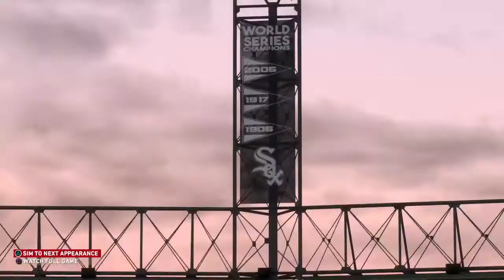In CHI; 41st No-hitter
The Angels travel Midwest to the Southside of Chicago, where their International Ace got his pitching career started. He will face his former teammates, the White Sox, for the first time since returning to the AL